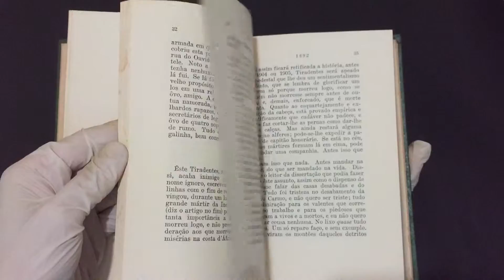Compre Agora: Volume 1 A Semana 1892 1893